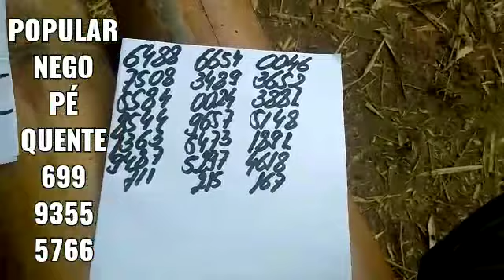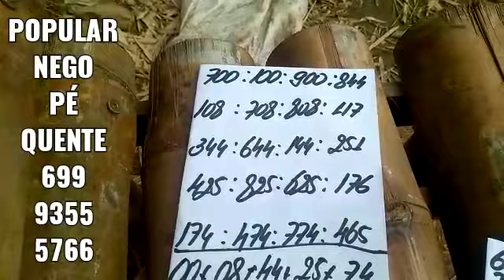PALPITES PARA A PTV PTN E CORUJA DO DIA 25/10/2021